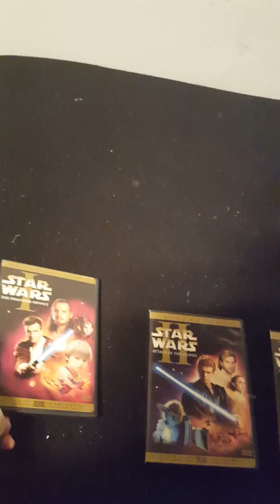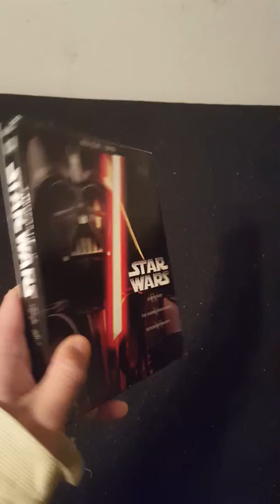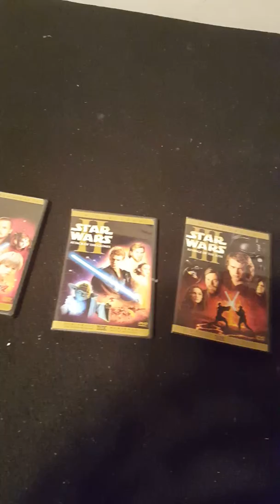My star wars movie collection